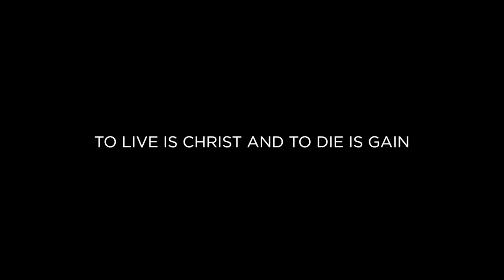Vilimaina Matanatabu Funeral Highlights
A couple of weeks ago, my aunty (Dad's older sister) passed away so I thought to pick up the only camera I had at the time (GoPro Hero 7 Silver) and film a couple of highlights for my cousins overseas who wouldn't have been able to make it to the funeral. RIP Nei Levu.